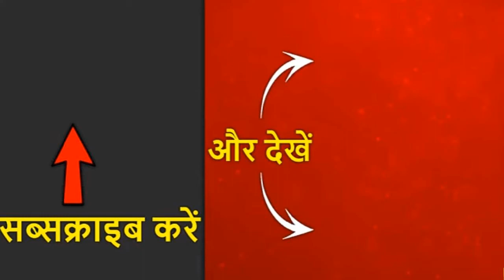पूर्व भारतीय कप्तान मो अजहरुद्दीन की कार ढाबे में घुसी हादसे में बाल-बाल बचे Talent of india News